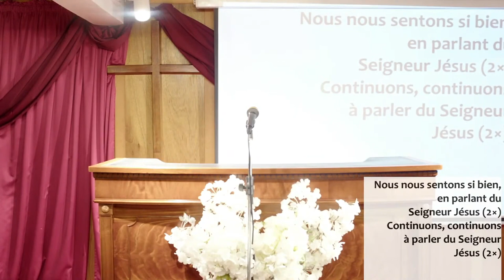FEMMES, SOYEZ SOUMISES Á VOS MARIS, COMME AU SEIGNEUR - Mardi 09 Mai 2023